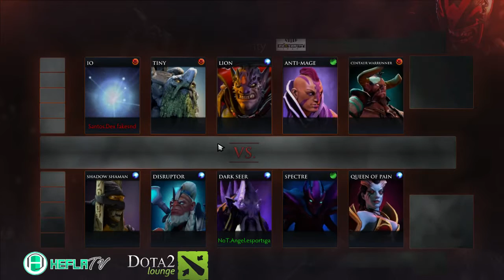Brasil Game Cup 2015 ||| Not Today vs Santos Dex ||| Bo1